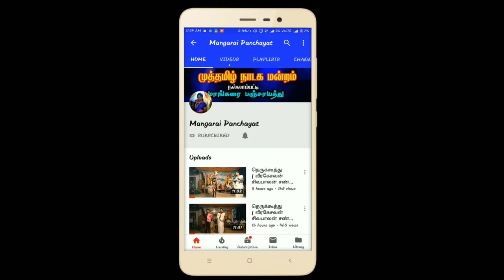18 - ம் போர் நாடகம் | தியாகி சுப்ரமணிய சிவா நாடக கலைக்குழு Part -13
18 - ம் போர் நாடகம்   | தியாகி சுப்ரமணிய சிவா  நாடக கலைக்குழு

மாங்கரை பஞ்சாயத்து | Mangarai Panchayat.

நம்ப ஊரு தெருக்கூத்து மற்றும் இதர  வீடியோக்களை இங்கு காணலாம்.

மாங்கரை பஞ்சாயத்து

Mangarai Panchayat Channel